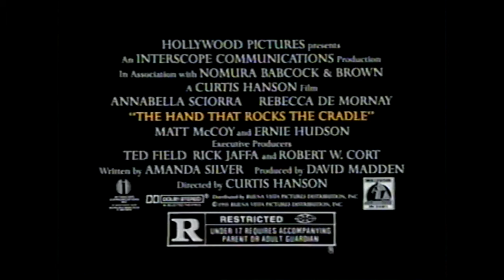THE HAND THAT ROCKS THE CRADLE (1992) EVERY MOTHERS WORST NIGHTMARE | BABYSITTER HORROR MOVIE WEEK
Who's side are you on for this movie, claire or peyton?

3/9: all hallows eve
3/10: the house of the devil
3/11: em​élie
3/12: the hand that rocks the cradle
3/13: the babysitter & babysitter: killer queen